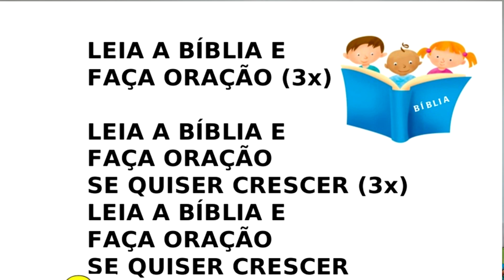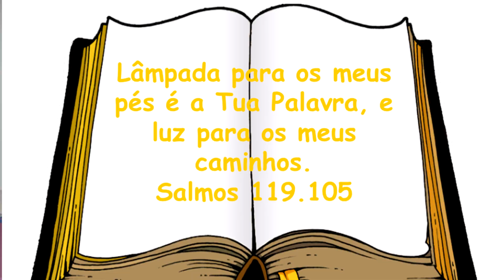BCW 2ª PERGUNTA 3-6 ANOS